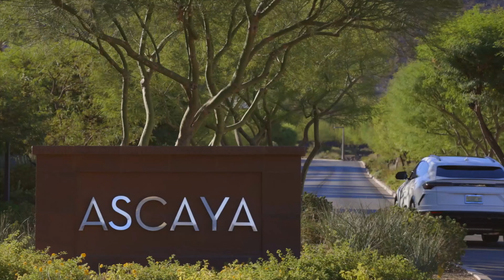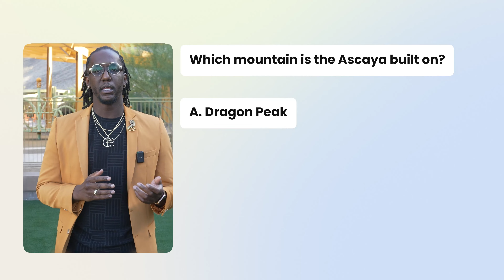An Exclusive Community In Henderson, Nevada - ASCAYA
Looking for a place to call home? Check out Ascaya, an exclusive community in Henderson, Nevada. Ascaya is a gated community with all the amenities you could hope for, and more. From pools and golf courses to clubhouses and theaters, there's something for everyone in Ascaya.

If you're looking for a place to call home, Ascaya is the perfect community for you. With all the amenities you could want, and more, Ascaya is the perfect place to call home. Give Ascaya a try today!

CHRIS BROWN
Lic No: S.188080.LLC
Brokerage: Simply Vegas

SOCIAL:
ABOUT ME:

I’m a Los Angeles native who moved to Las Vegas after spending three years in Orlando, Florida working in collegiate and professional sports. I’m active in the Las Vegas community and frequently visit local businesses to highlight the Vegas lifestyle.

I have been selling homes in Las Vegas for 5 years and widely respected as one of the top luxury home agents in the valley. Specializing in luxury single family homes and new construction, I’ve consistently sold over $10 Million each year, while also providing personalized client services.

I take pride in providing an incredible level of attention to detail, patience, and knowledge of the market, you’ll find your experience easy, fast, and rewarding.

Vegas has so much to offer beyond the strip, and if you plan to live or invest here, allow me to show you how to live like a local.